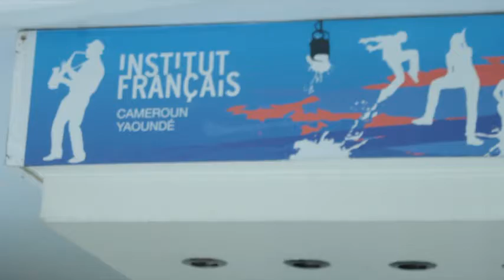Speaker/M.C of the first edition of the "Mevungu Ladies Battle"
Rubrique du festival international de danse au féminin Mevungu//Battle